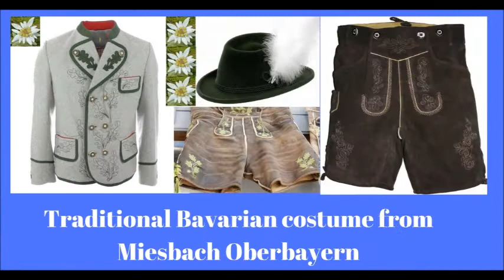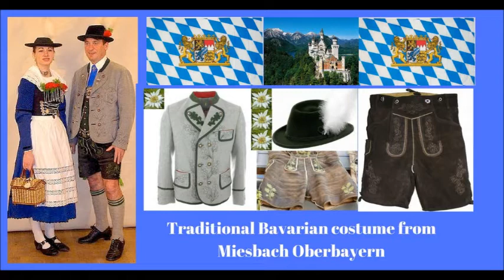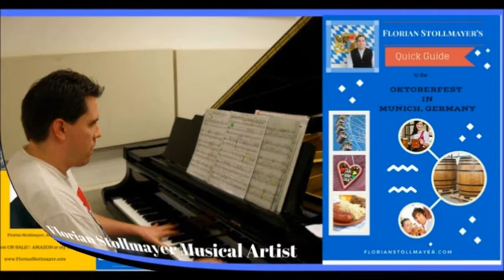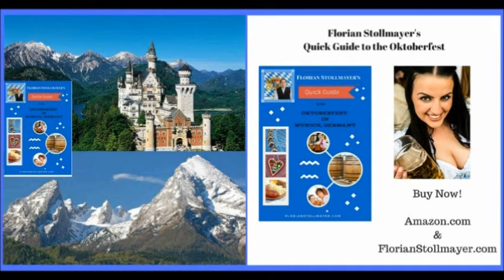GERMAN-BAVARIAN CULTURE #002 LEDERHOSE Traditional outfit of Bavaria OKTOBERFEST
To Purchase a copy of Florian Stollmayer’s Quick Guide to The Oktoberfest visit Amazon.com or click the following link:

My NEW ALBUM "Romantic Nights is NOW available" on AMAZON.com
Please follow the Link. Enjoy!
Romantic Nights
List Price: $17.77
54 minutes, 18 tracks
Florian Stollmayer
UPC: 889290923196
Romantic Nights
18 Romantic Songs on the Classical Guitar
by
Florian Stollmayer
Classical Guitar

1. SPANISH ROMANCE DE AMOR ANON.
2. MI VIEJO AMOR (OTEO) ARR. STOLLMAYER
3. LA PALOMA (Yradier/Tarrega)
4. BARCAROLLE OP.51 NO. 1 (COSTE)
5. LA GOLONDRINA (SERRADELL)
6. MALAGUENA SPANISH TRADITIONAL
7. CORAZON CANCION MEXICANA
8. ALOHA OE + SPANISH ROMANCE DE AMOR
9. DANNY BOY IRISH TRADITIONAL
10. CATARI, CATARI (Cardillo)
11. MEXICAN CANTINA
12. RUMBA FLAMENCA
13. UEBER D'ALMA GERMAN/BAVARIAN FOLK SONG
14. GRANADA SPANISH FANTASY
15. HABANERA FROM CARMEN
16. LA ZANDUNGA + LA PALOMA
17. SPANISH VALS DE AMOR + LAS MANANITAS
18. ESTRELLITA (PONCE)

THEAKADEMIA MUSIC AWARD WINNER JUNE 2016
CATEGORY LATIN/INSTRUMENTAL
FLORIAN STOLLMAYER SPANISH ROMANCE DE AMOR